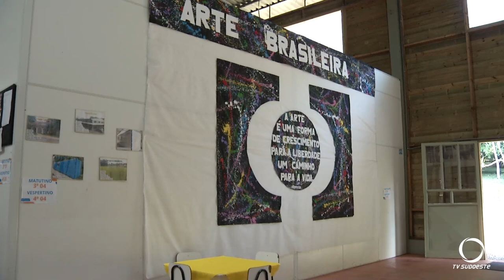Escola Municipal de Tempo Integral de São Lourenço do Oeste oferta diversas atividades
Educação: No município São Lourenço do Oeste, espaço que antes abrigava projetos extracurriculares, agora também é Escola em Tempo Integral.